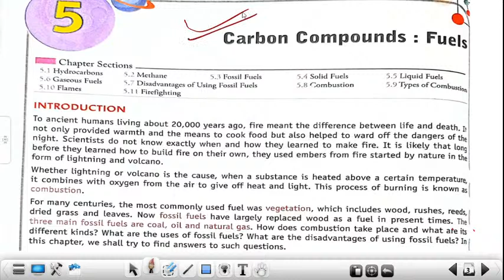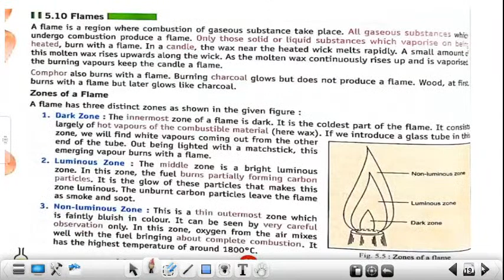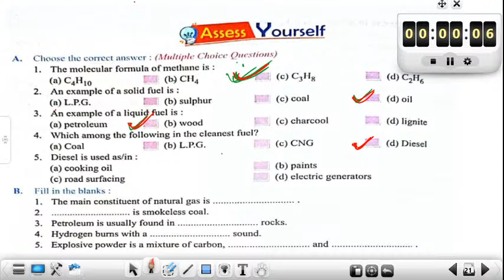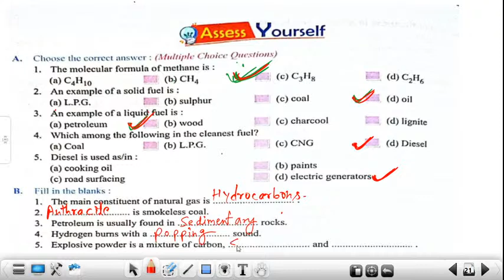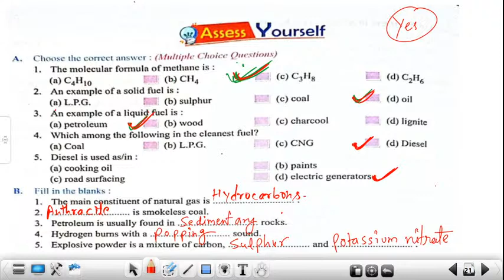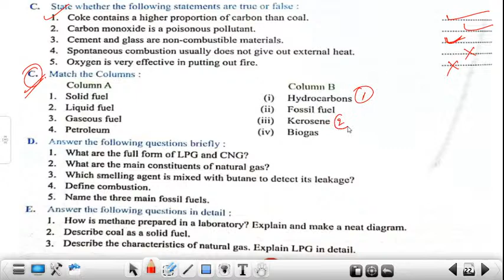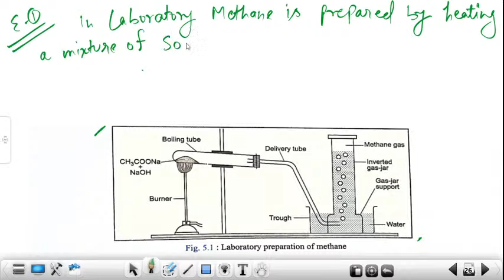Carbon Compound : fuels | Lecture-4 | Chapter 5 | Exercise | Class 8 Science | Umesh Kumar Saini